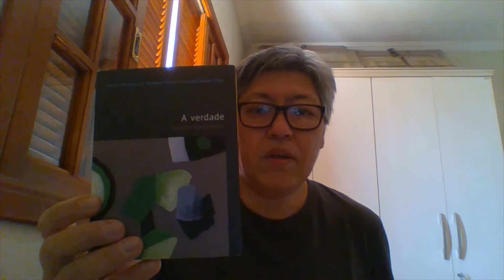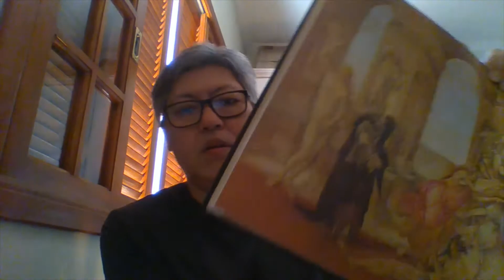Verdade no contexto da história da filosofia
Em uma época que se denomina como pós-moderna e em que p conceito de pós-verdade emerge cada vez com mais força, é fundamental examinar as teorias da verdade originadas da filosofia; os seus significados e os seus desdobramentos. Tal abordagem é feita a partir do livro introdutório de Danilo Marcondes sobre a verdade.